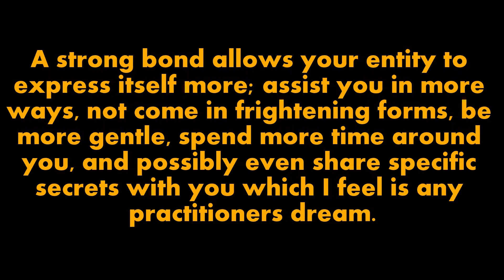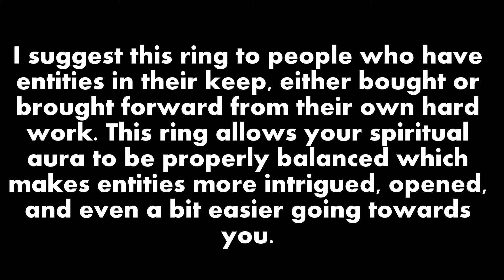Make your BOND with Spirit Stronger and Glower - Brother Rahman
RING OF SPIRITUAL BOND (A unique but highly sought after RING by any Spirit Keeper) is a wonderful and useful item that allows your spiritual aura to be properly balanced which makes entities more intrigued, opened and even a bit easier going towards you. I suggest this ring to people who have entities in their keep, either bought or brought forward from their own hard work.

I personally know individuals who have done long rigorous Amals (rituals), 41-90 days, with full Jalali Jamali diet and when they finally found success, their overall bond with the entity was not the best. Now when an individual does an Amal, and actually is successful, has a proper made agreement between the entity and themselves, the entity will do its part regardless, but this does not mean one should not strengthen their bond with the entity in their keep. A strong bond allows your entity to express itself more; assist you in more ways, not come in frightening forms, be more gentle, spend more time around you and possibly even share specific secrets with you which I feel is any practitioners dream.

Does it work! Is it real? Genuine and Trustworthy? Why You Should Trust & Try ?